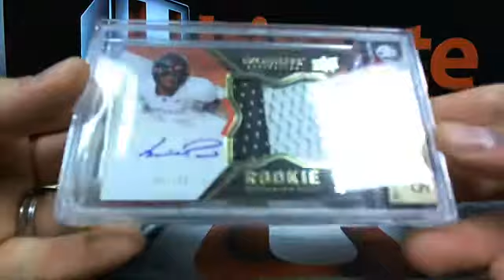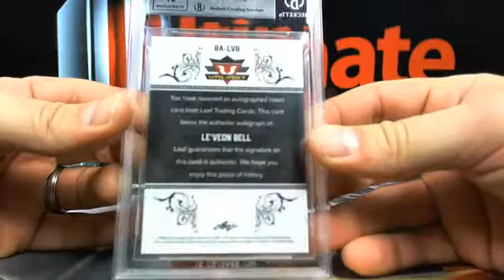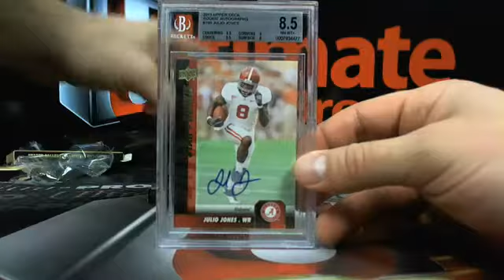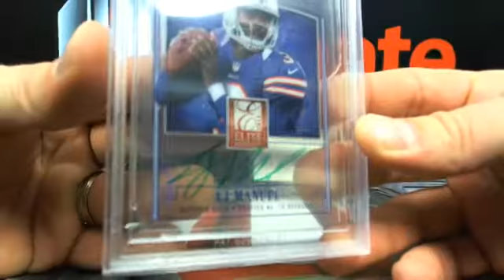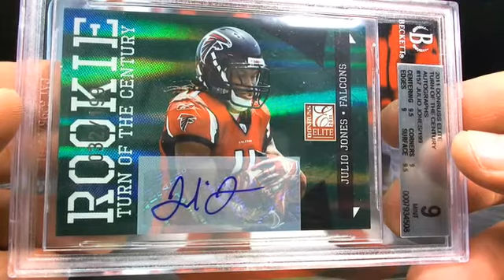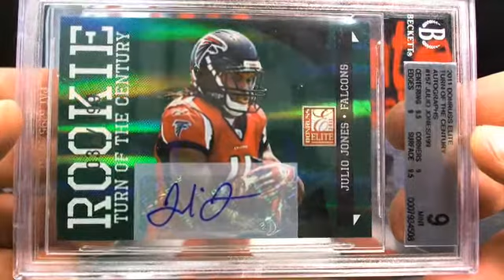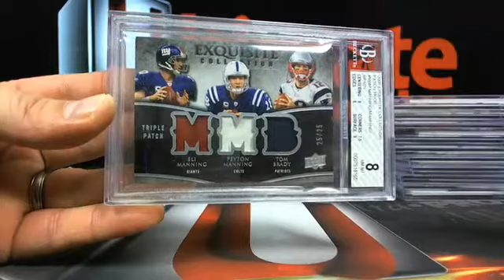UltimateBoxBreaks.com: Graded Gallery Master Case Break #3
UltimateBoxBreaks.com: Graded Gallery Master Case Break #3 - Captured Live on Ustream